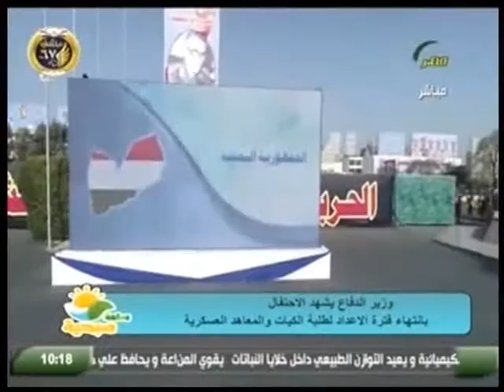ساعة صبحية | وزير الدفاع يشهد الاحتفال بانتهاء فترة الاعداد لطلبة الكليات والمعاهد العسكرية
وزير الدفاع يشهد الاحتفال بانتهاء فترة الاعداد لطلبة الكليات والمعاهد العسكرية فى برنامج ساعة صبحية 27 يناير 2019